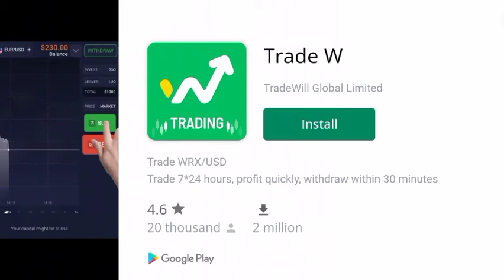JCB working games Android games similar jacb colour trucks games car games Android games